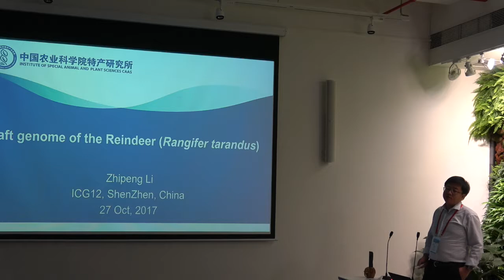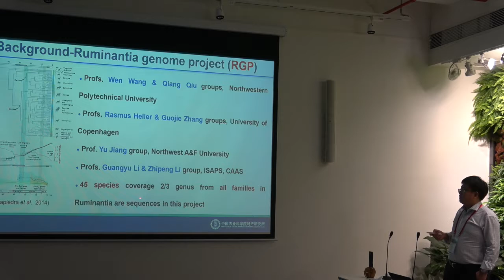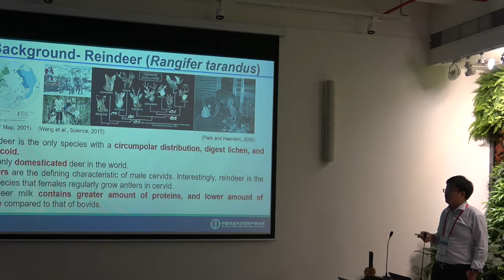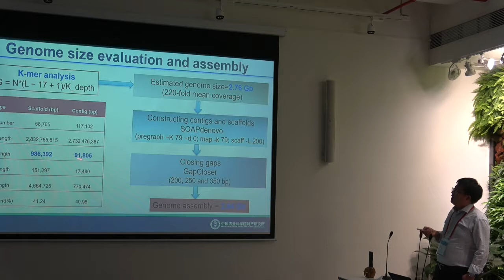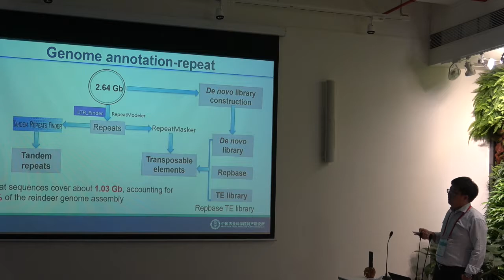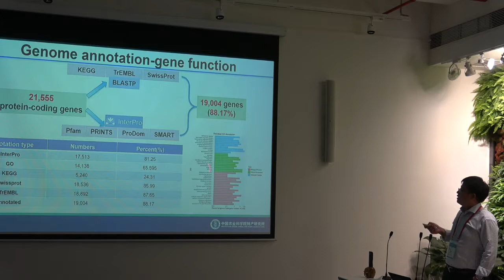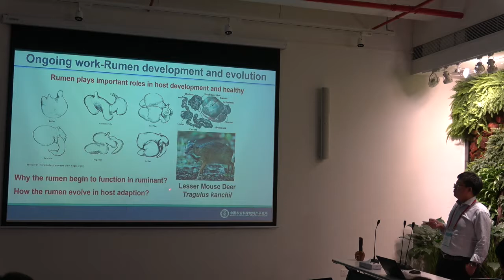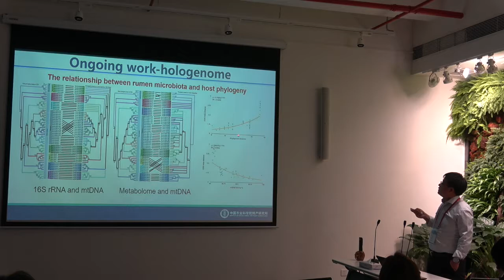Zhipeng Li: Draft genome of the Reindeer (Rangifer tarandus)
Zhipeng Li presenting in the ICG12 GigaScience prize track at the International Conference on Genomics in Shenzhen: Draft genome of the Reindeer (Rangifer tarandus). 27th October 2017. This is published in the series

Read the published paper in GigaScience:

Li Z, Lin Z, Ba H, Chen L, Yang Y, Wang K, Qiu Q, Wang W, Li G. Draft genome of the reindeer (Rangifer tarandus). Gigascience. 2017 Dec 1;6(12):1-5. doi: 10.1093/gigascience/gix102.